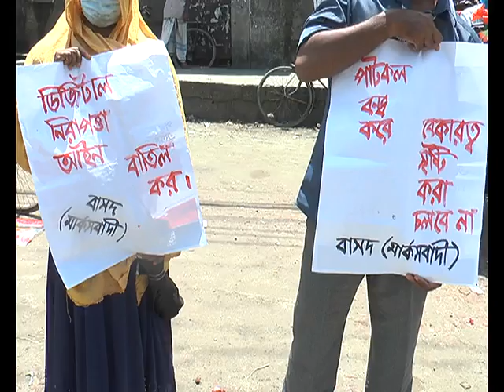Noakhali Humanchain Footage, 01 07 2020